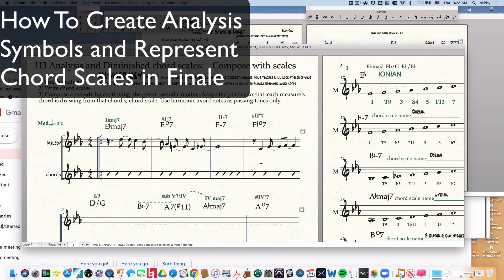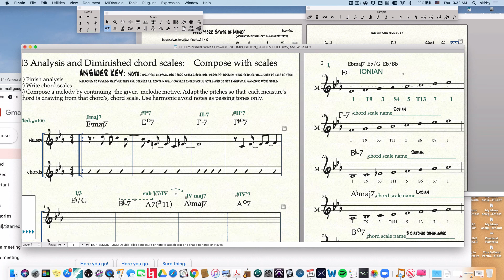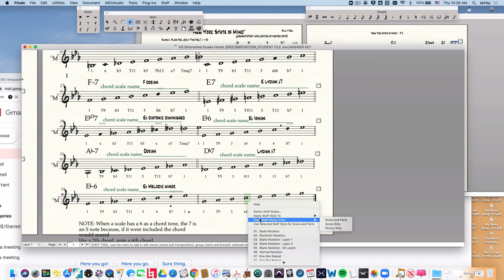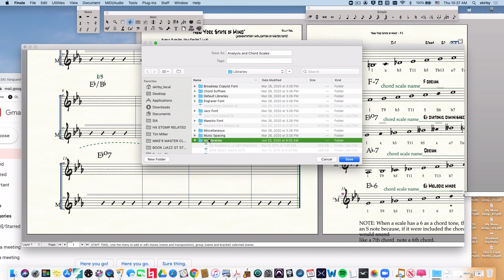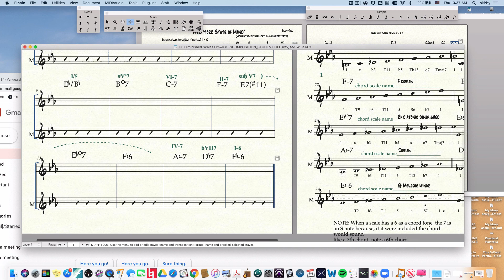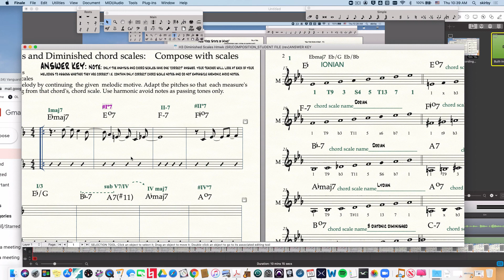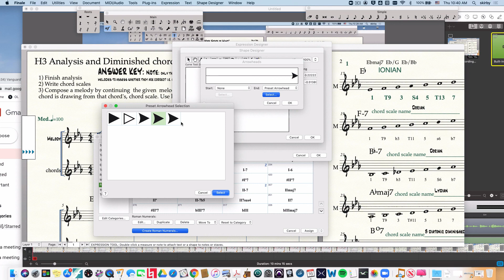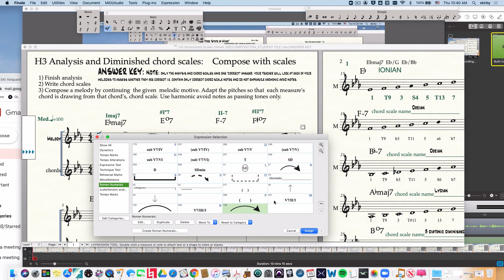How To Create Analysis Symbols and Represent Chord Scales in Finale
How To Create Analysis Symbols and Represent Chord Scales in Finale using the expression tool, time signature tool, and staff tool